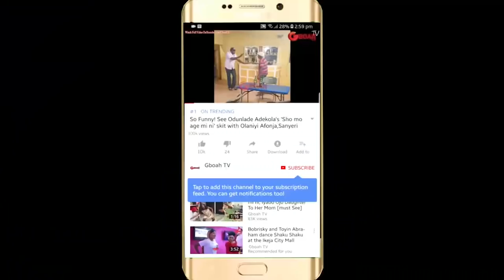See What Want Down At Ibrahim Chatta premiere, As Ibadan People Show Off Their Dance Moves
See What Want Down At Ibrahim Chatta premiere, As Ibadan People Show Off Their Dance Moves While Yinka Ayefele Performs